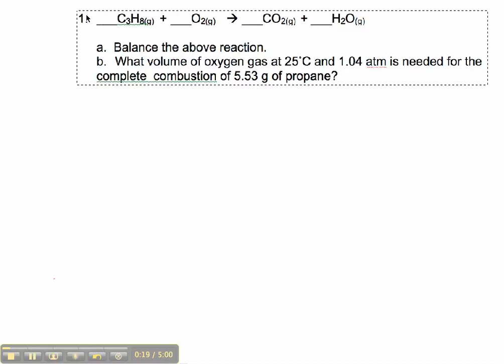Practice Problem for Test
Application of stoichiometry and gas laws